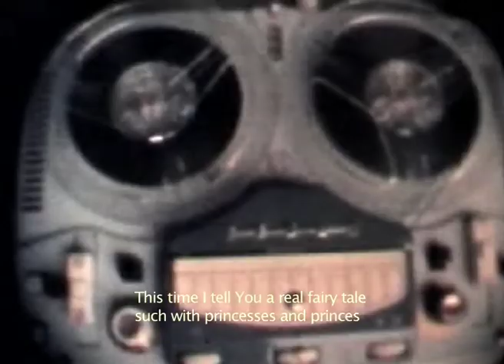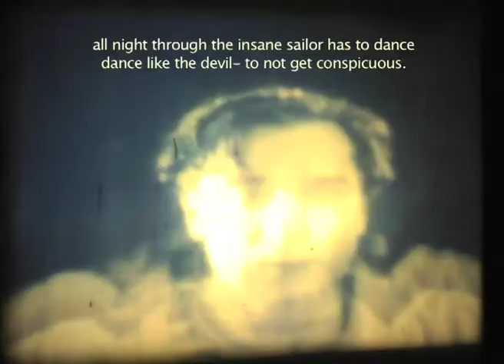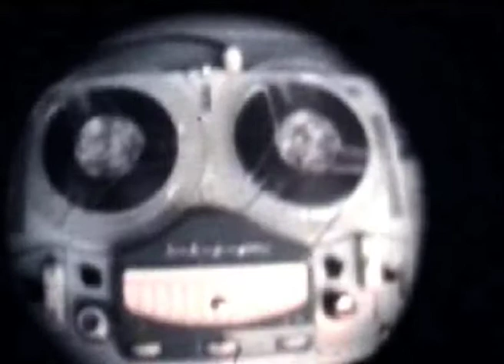principessa (OV, eng subtitles)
Recycled Super8 Footage, shot by friends from TV-screens in Eastern European countries during the 80ies. I dv-videoed and edited it into an own and new story with extra video material. Good old east / west, past / future, analogue / digital - dilemmas in one seemed to be only manageable with stereotypia, nostalgia and a big portion of fiction...which history always is.